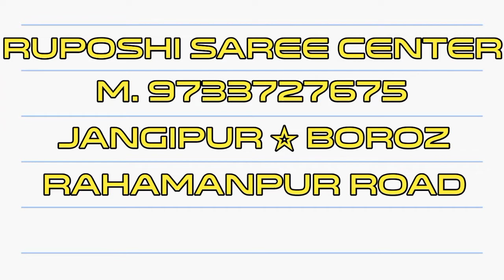Unpacking Cotton & Fancy Saree | Suti Chhapa Saree. Part -53. By Ruposhi Saree Center